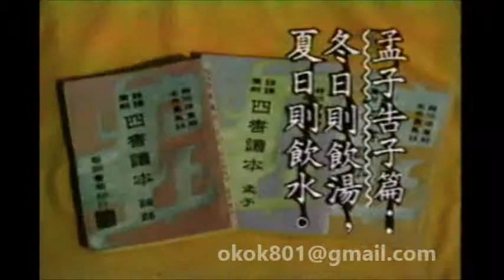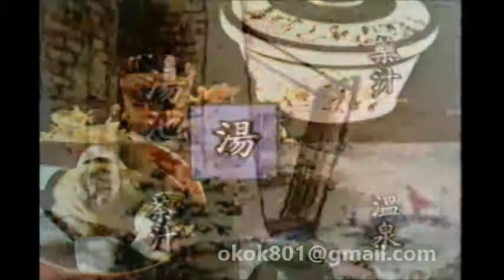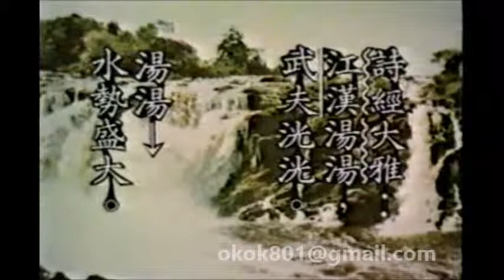☆經典的每日一字☆沈敬家「湯」